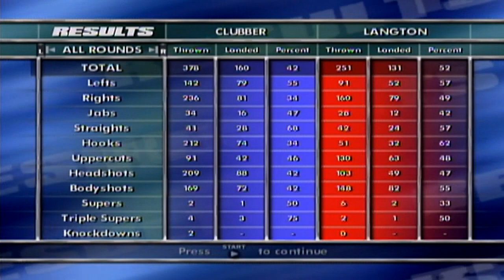Clubber Lang vs Kofi Langton Fight 19 Rocky Legends HD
Juego: Rocky Legends
Plataforma: Xbox Classic
Captura: ElGato HD
Edición: Cyberlink Powerdirector 11